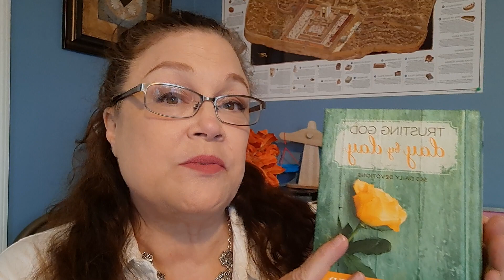Morning Devotions: January 8, 2023 Take Care of What God Has Given You.